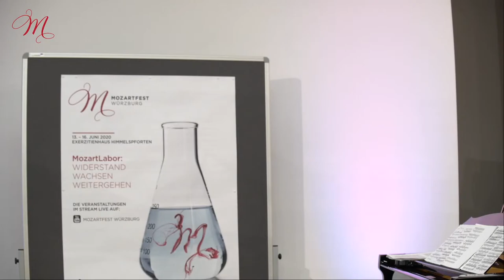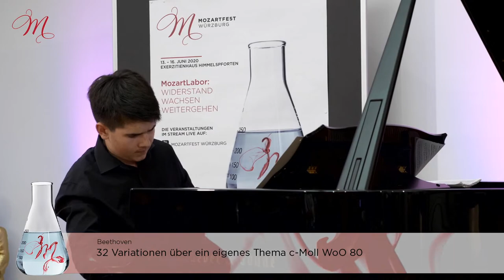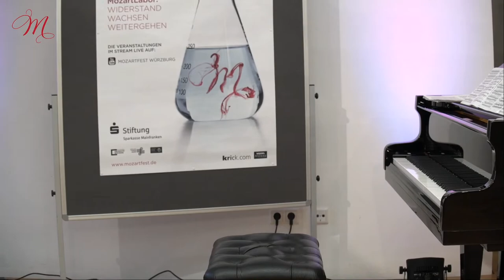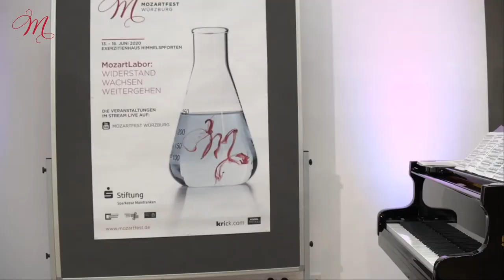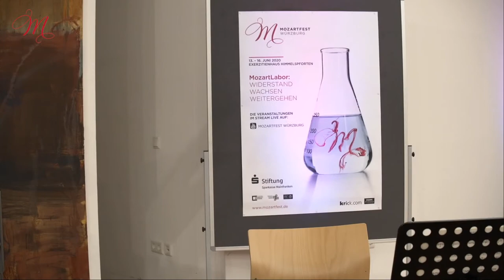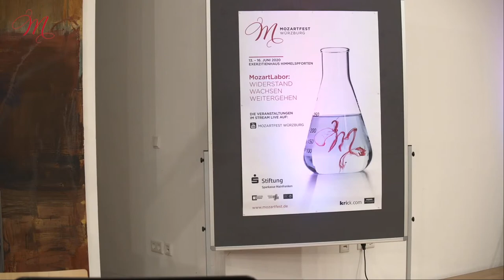MozartLabor 2020 / 15. Juni: Nachwuchskonzert mit Werken von Beethoven & Romberg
MozartLabor 13.-16. Juni 2020 / 15. Juni
Das MozartLabor ist das Herzstück des Mozartfestes

Montag, 15. Juni 2020

10.00 – 11.30 Uhr
Offene Probe
Reinhard Goebel mit Leonkoro Quartet
Jonathan Schwarz | Violine
Mayu Konoe | Viola
Amelie Wallner | Violine
Lukas Schwarz | Violoncello

15.00 – 16.30 Uhr
Podium
Dem Wahren, Schönen, Guten?
Soziale Verantwortung in Kunst und Kultur
Leonie Klein, Evelyn Meining, Ragna Schirmer
Moderation: Andreas Vierziger

17.00 – 18.00 Uhr
Podium
Komponisten und ihre Gedenkjahre
Vom (Wahn)Sinn massentauglicher Jubiläumskampagnen
Ragna Schirmer, Reinhard Goebel, Prof. Dr. Werner Klüppelholz
Moderation: Ursula Nusser

19.30 Uhr
Nachwuchskonzert

Beethoven
32 Variationen über ein eigenes Thema für Klavier c-Moll WoO 80

Romberg »Will der Herr Graf ein Tänzchen nun wagen«
aus: Drei Variationen über Themen von W. A. Mozart
für Violine und Violoncello

Beethoven
Klaviertrio c-Moll op. 1/3

Henrike Sommer | Violine
Heinrich Eiglsperger | Violoncello
Max Grimm | Klavier

MozartLabor: Herzstück des Mozartfestes Würzburg

Labor – das heißt beim Mozartfest nicht graue Theorie, sondern farbenfrohe Praxis.
Hier wird das jeweilige Festivalthema unter die Lupe genommen. »Widerstand, Wachsen, Weitergehen« lautet das diesjährige Motto. Weit über Klänge hinaus forscht das MozartLabor in Wahrnehmungswelten aus Bild, Sprache, Digitalen Medien und Musikwissenschaft. Die ausgewählten Stipendiaten kommen aus ganz unterschiedlichen Disziplinen und treffen auf prominente Dozenten. Sie alle treten in einen intensiven Austausch, schauen sich über die Schulter, lassen sich gegenseitig inspirieren und antworten mit dem Erfahrungshorizont des 21. Jahrhunderts darauf.

2020 wird der Blick besonders auf die gesellschaftliche Verantwortung der Künste gerichtet. Im interdisziplinären Austausch mit Reinhard Goebel, Ragna Schirmer, Wissenschaftlern, Kultur- und Medienschaffenden und Stipendiaten soll mit kritischem Blick der Verstand geschärft werden, der auch für eine aktuelle politische und gesellschaftliche Positionierung notwendig ist.

Mitwirkende:
Reinhard Goebel | Dirigent
Leonkoro Quartet:
Jonathan Schwarz | Violine
Mayu Konoe | Viola
Amelie Wallner | Violine
Lukas Schwarz | Violoncello

Ragna Schirmer | Klavier
Max Grimm | Klavier
Henrike Sommer | Violine
Heinrich Eiglsperger | Violoncello

Andreas Vierziger | Artistic and Strategic Consulting

Prof. Dr. Werner Klüppelholz

Dr. Hansjörg Ewert | Universität Würzburg

Prof. Jürgen Christ | Hochschule für Musik Karlsruhe

Karsten Kurowski | Hochschule für Musik Karlsruhe

Ursula Nusser

Prof. Dr. Ulrich Konrad | Universität Würzburg

Evelyn Meining | Mozartfest Würzburg

Jennifer Seubel | Flöte

Tianwa Yang | Musikern

Leonie Klein

Domvikar Dr. Burkard Rosenzweig | Exerzitienhaus Himmelspforten

Werke:

Beethoven:
32 Variationen über ein eigenes Thema für Klavier c-Moll WoO 80
Quartett für 2 Violinen, Viola und Violoncello Nr. 9 C-Dur op. 59/3
Sonate für Klavier Nr. 21 C-Dur op. 53 "Waldstein-Sonate", Allegro con brio

Boulez:
Douze Notations für Klavier solo, 5. Doux et improvisé

Holliger:
»(t)air(e)« für Flöte solo
Schlafgewölk

Romberg:
»Will der Herr Graf ein Tänzchen nun wagen« / aus: Drei Variationen über Themen von W. A. Mozart für Violine und Violoncello

Mit freundlicher Unterstützung von:
Sparkassen Stiftung für die Stadt Würzburg
Freundeskreis Mozartfest Würzburg e.V.

In Zusammenarbeit mit:
Hochschule für Musik Karlsruhe

Video, Ton, Stream
Tobias Schirmer